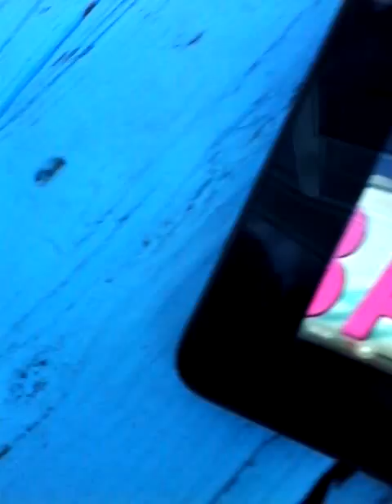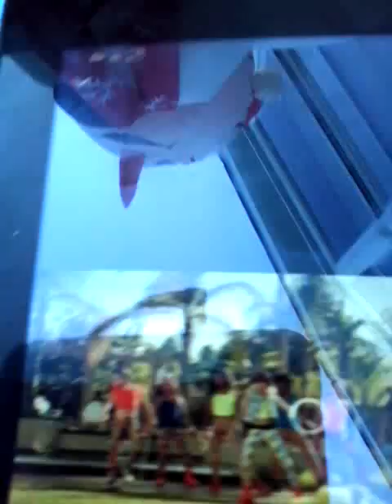Sassy sister girls #1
Sassy sister girls are giving shout outs post in the comments which 1 is best